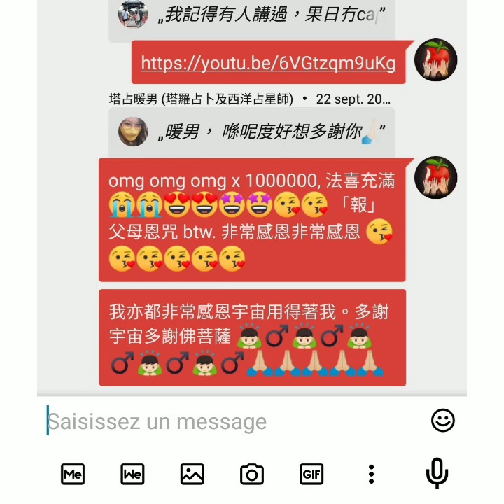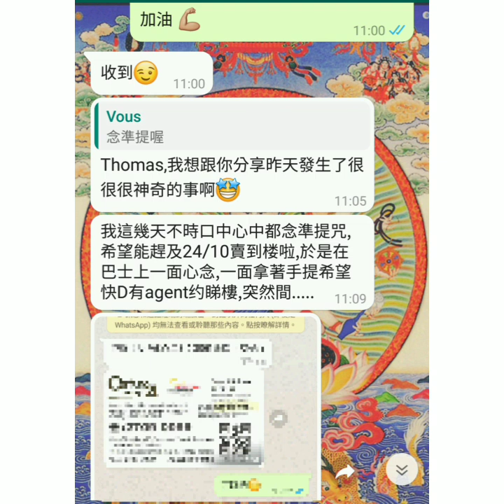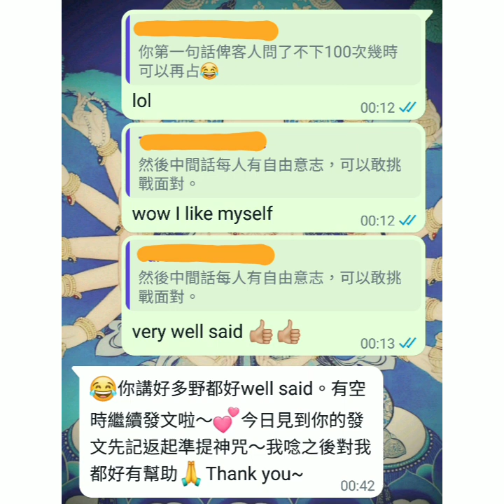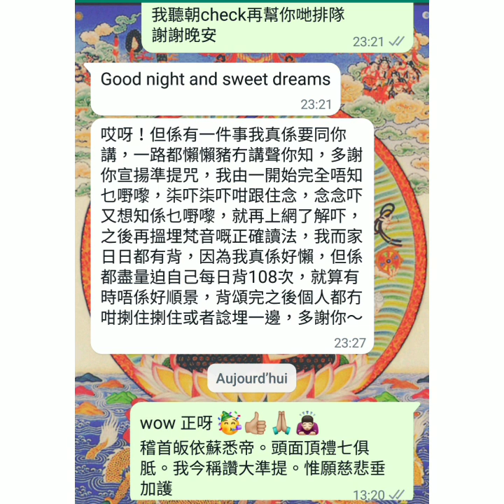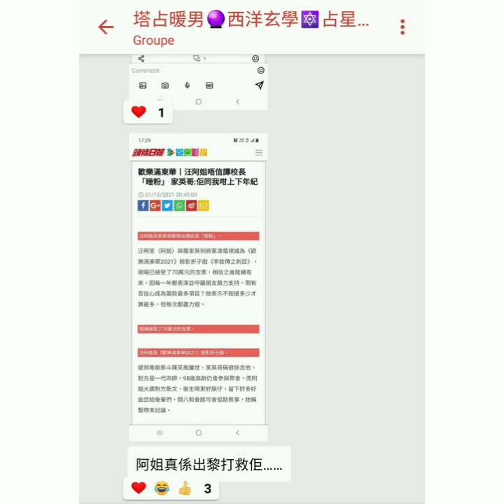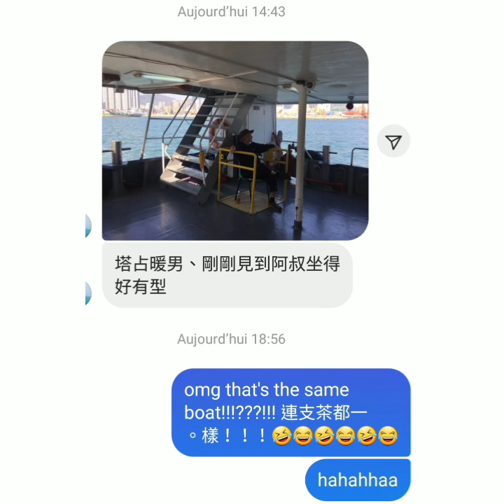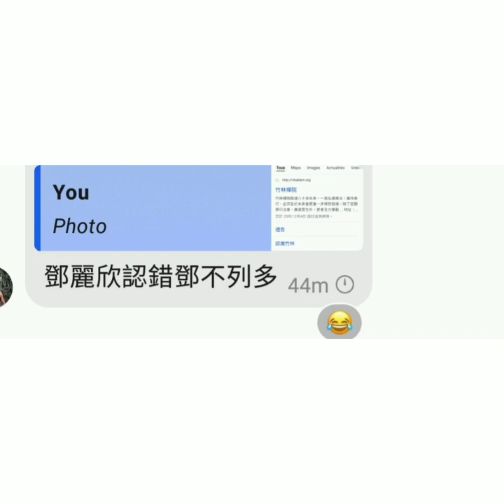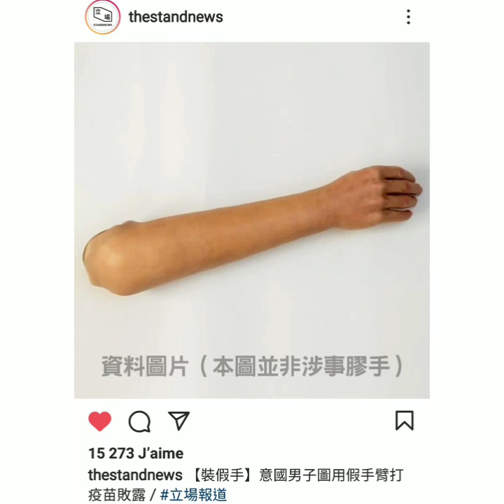剖析 射手座 (/人馬座) 之笑點 🤣😂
1) 話時話，汪明荃係人大政協，都係政界人，連呢樣都中埋！
2) 另外，can't help 應譯作「控制唔到自己、不能自已」。Sorry 噏錯 😶
3) 請同時參考日本整人節目，入 lift 後踩空跌你落去嗰啲，其實好似！
4) 最後，成晚講唔到個成語，就係「隆而重之」。隆而重之搞個根本用唔著嘅穩陣到咁嘅龍椅，仲要四四正正有埋 arm rest 咁款，但竟然用來放水樽！係咪笑死你話！

等

ALL PERSONALISED SERVICES, including but not limited to